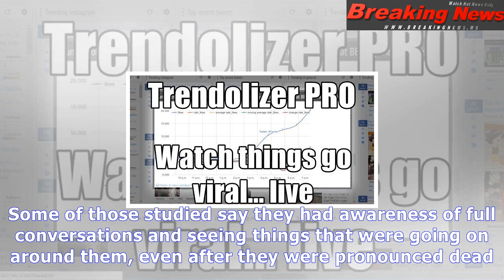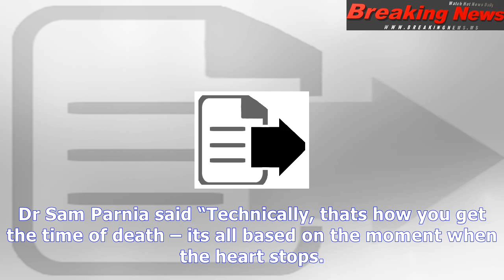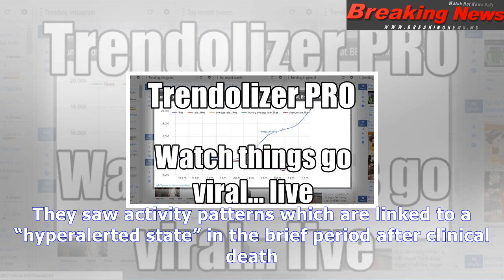The mind still works after you're dead, say scientists